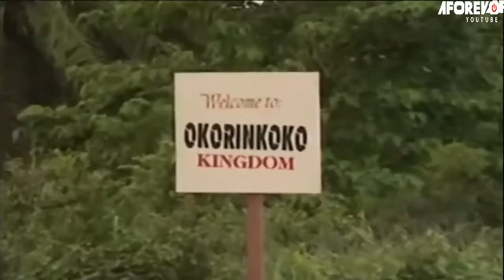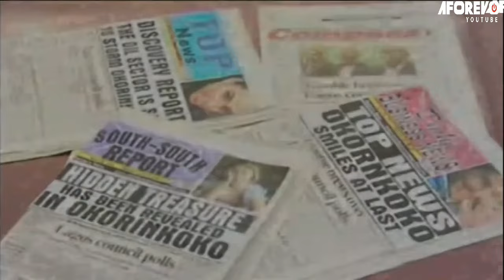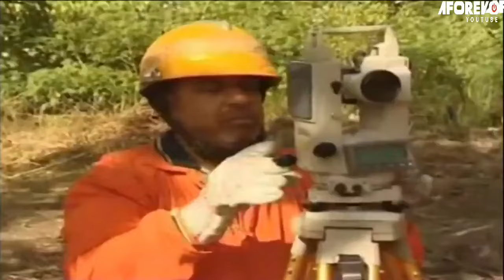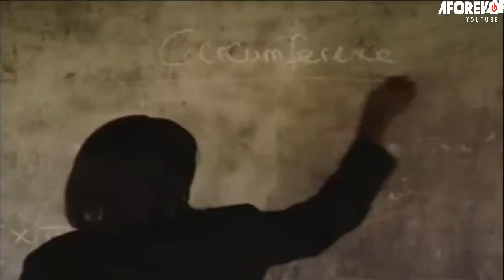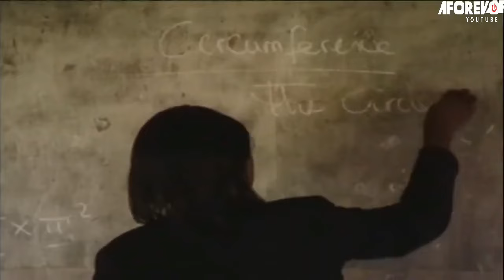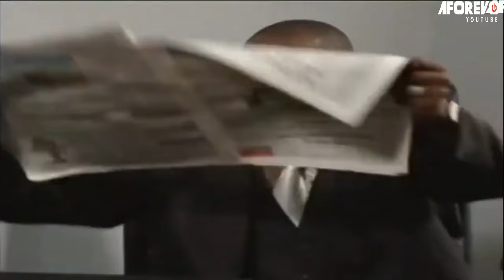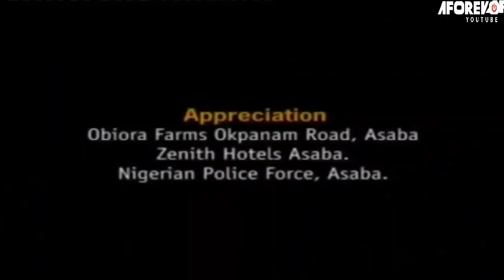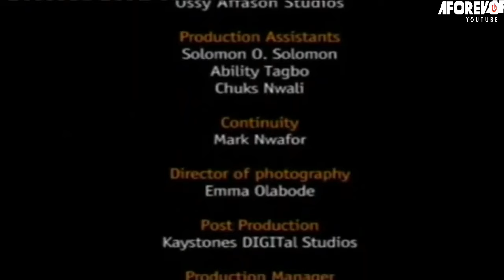You Can't Skip This Chinwetalu Agu Interesting Nigerian Movie | Cease Fire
In this Nigerian movie, While some group of youth in a remote village who are blessed with rich crude oil fights the government not to venture into their land again except their demands are met some group of elderly men goes behind their back to meet and discuss with some top government official now their is an outbreak of war.
Starring: Chinwetalu Agu, Steve Dube, Mercy Johnson

Cease Fire